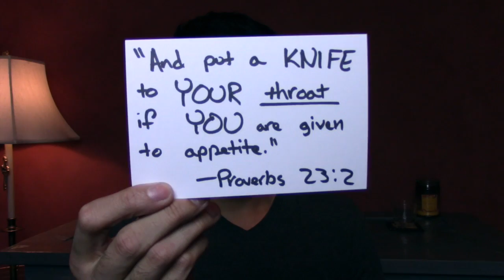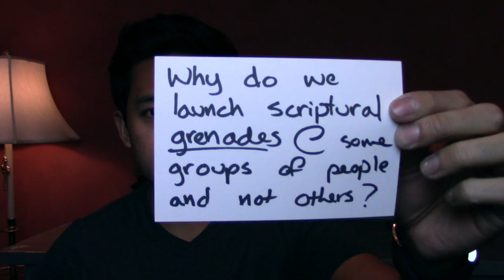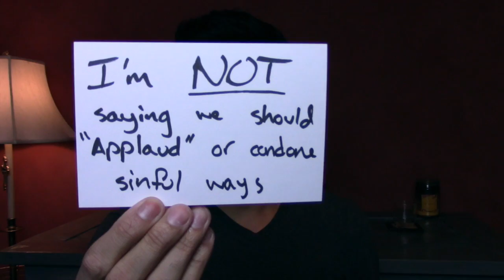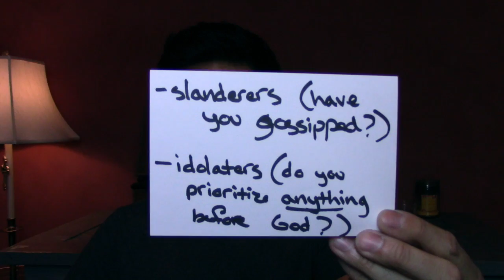Dear Christians... | StateOfDaniel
If you're still reading this, use the word “indescribable” in your comment. It'll be our wink to each other ;) The music in this video is a piano cover by Joshua Tran.

- State of Daniel

Dear Christians,

Hi! ☺My name is Daniel and I’m also a Christian.

But sometimes I wonder what if…

…the church attacked obesity the same way it attacks homosexuality?

…people mistreated overweight people like transgenders?

…we condemned “fats” for their sinful “lifestyle” and “choice”?

After all, the Bible says: “And put a knife to your throat if you are given to appetite.” Proverbs 23:2. “Be not among the drunkards or among gluttonous eaters of meat.” Proverbs 23:20

Does this make you uncomfortable?

It should.

Why do we launch scriptural grenades at some groups of people and not others? Why are some sins socially acceptable? Jealousy, anger, pride, unthankfulness, judgementalism…. Tattoos, mixed fabrics, planting two crops in the same field…

You never hear anyone talk about these things. But it’s all the same in God’s eyes.

This video isn’t about whether or not homosexuality is a sin. I’m not saying we should applaud and condone sinful ways. BUT the church has embarrassed itself in the way it attacks the gay community. It’s time to stop.

Jesus spent time with the outcasts. He loved them.

So why do we create outcasts today? If there’s any place the gay community should be, it’s in the church, so they can hear about and experience God’s love.

It’s not your responsibility to “change” someone else. It’s not your responsibility to get between someone and God. BUT it is your responsibility to be a vessel for God’s love here on earth.

There’s only one type of person who doesn’t go to heaven: Someone who doesn’t know Jesus Christ. When you say someone has to know God AND be heterosexual, you’re changing the Gospel. And that’s a problem.

Corinthians 6:9-11, which calls out homosexuality, also calls out EVERY person watching this video

Slanderers (have you gossiped?)
Idolaters (do you prioritize anything before God?)
Sexually immoral (have you looked at porn?)
The greedy (umm, everyone)

Will not inherit the kingdom of God. But that’s who we WERE. Jesus changed everything. So that brings me back to the beginning of this video.

There are many more obese people than gay people in the world. There are many overweight people sitting in church, so why don’t we attack the sin of gluttony?

I don’t know either

Until you can first take out the plant from your own eye, the best you can do is love EVERYONE as Christ first loved you.